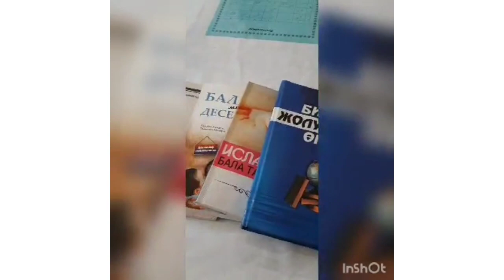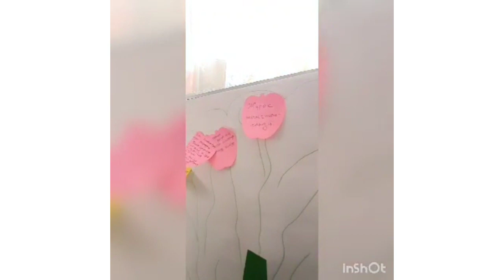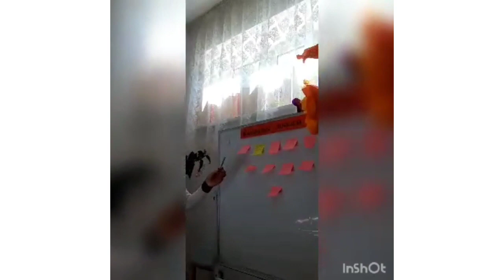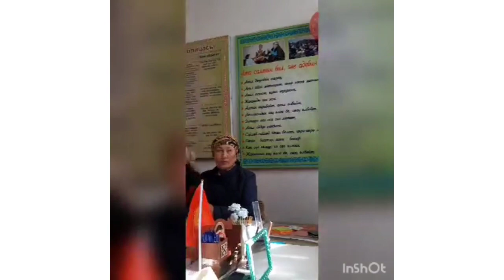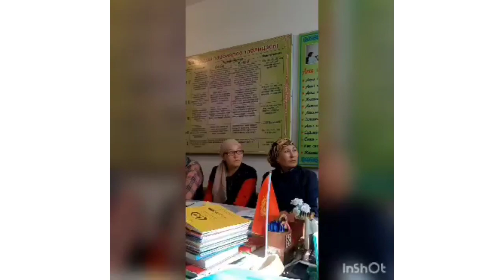Токтогожоев мектеби Талас облусу